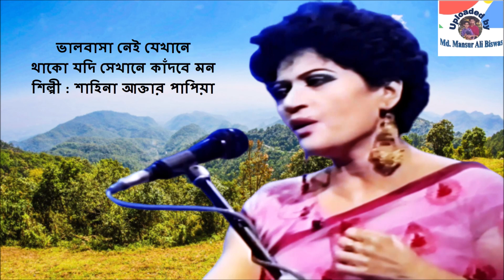Bhalobasa Nei Jekhane : Shahina Akter Papia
Lyrics & Music : Azad Rahman